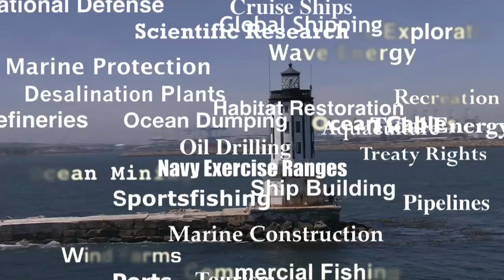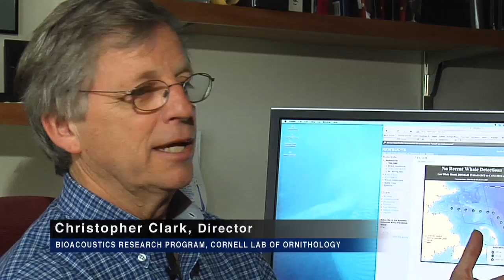Ocean Frontiers 10 min HD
An abbreviated version of "Ocean Frontiers," a feature-length documentary produced by Green Fire Productions.